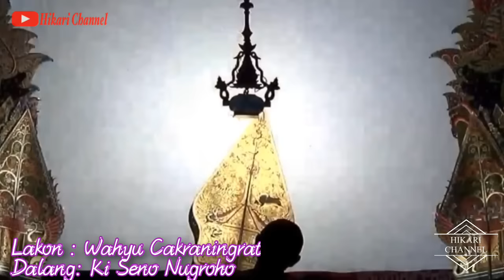FULL LIMBUKAN : Dalang Ki SENO NUGROHO Lakon Wahyu Cakraningrat